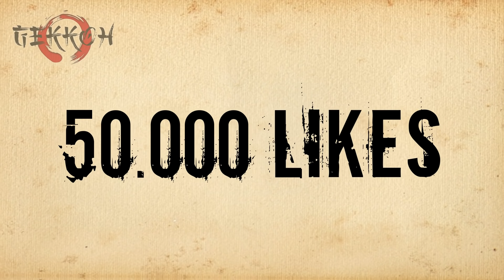🔷 Shingeki no Kyojin | Resumen en 10 Minutos (más o menos) | TEMPORADA 1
Anime: Shingeki no Kyojin (Temporada 1)

Miembros:
·Sinon-Chan· FBK